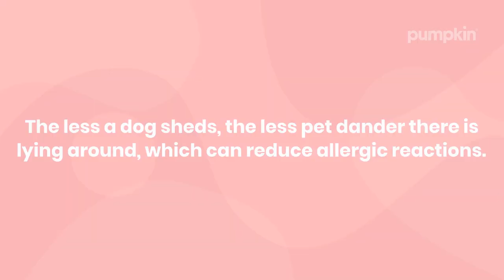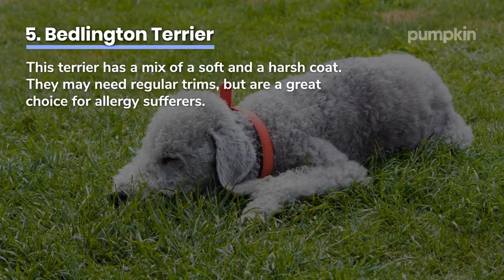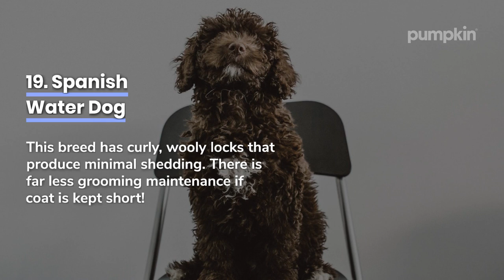22 Adorable Hypoallergenic Dog Breeds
In this video, we’re showing you 22 amazing hypoallergenic dog breeds. If you suffer from dog allergies but want a canine companion, one of these breeds could be a great fit for you.

IMPORTANT: No dog is 100% hypoallergenic – some breeds simply shed less than others which can reduce the amount of pet dander in your home.

The coat length and type of these hypoallergenic dog breeds vary. From wiry and short to silky and long, there are many looks to choose from. Keep in mind that grooming and maintenance needs will be different for every dog.

Additional tips for reducing dog allergens in your home:

Using pillow or mattress covers
Keeping your cat out of your bedroom
Placing covers over your furniture
Opening windows or using HEPA filters
Cleaning your home often

Watch this video to see if one of these adorable hypoallergenic dog breeds catches your eye. You can read our full article with sources below! ⬇️

➡️ Did you know? Pumpkin Dog Insurance plans can help pay 90% of eligible vet bills for unexpected accidents and illnesses.

➡️Fetch a free quote today!